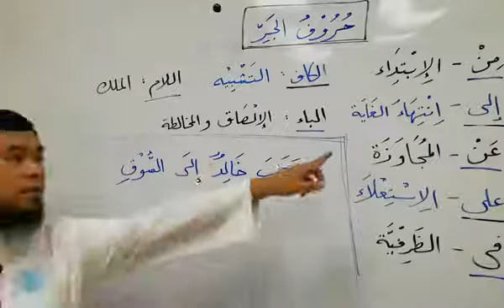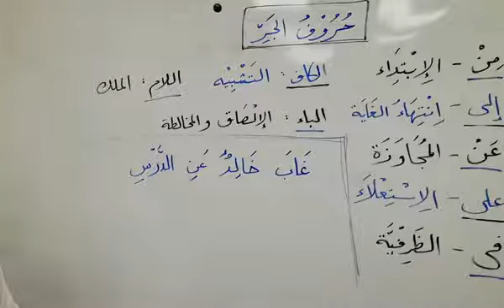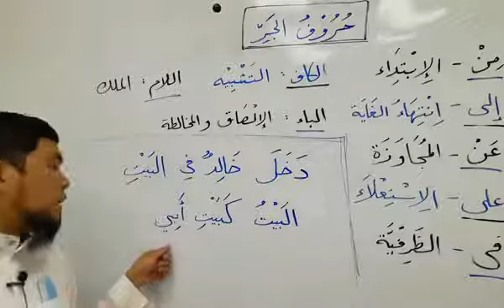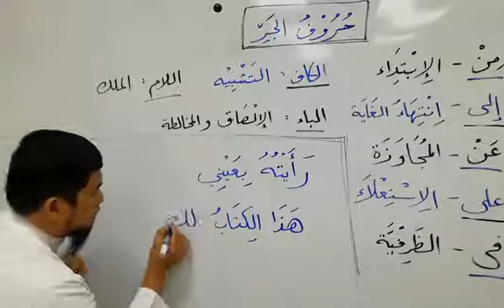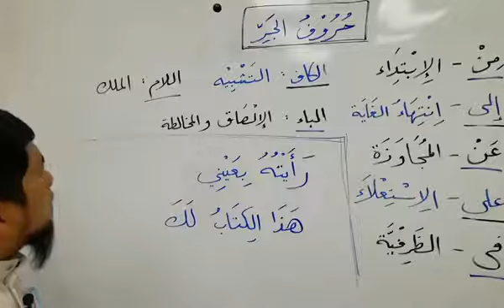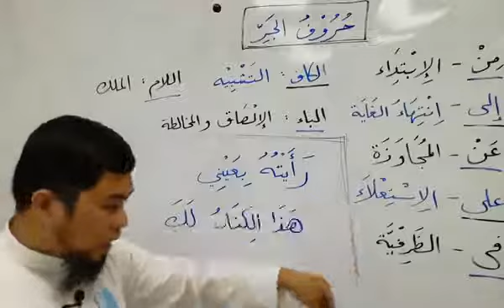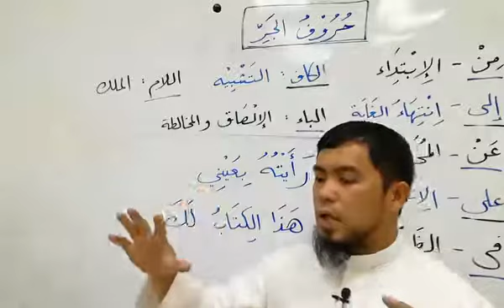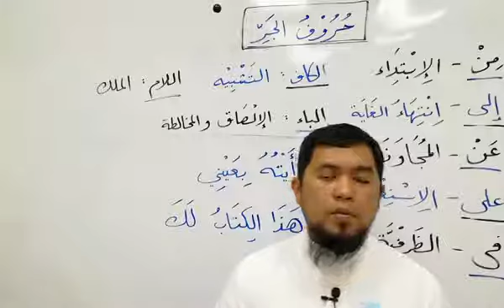Level 3 (Aralin 14) Basic Arabic